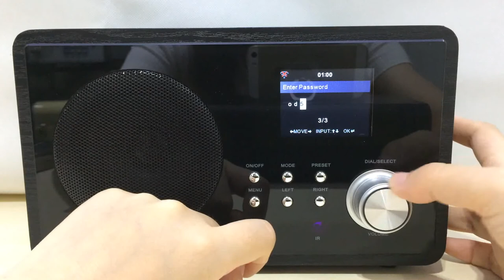WR 60 Password Setting Demo Video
WR 60 Password Setting

Internet Radio / FM. Elegant wooden case.

Access 26000+ stations worldwide for free,work as a UPnP player, remote controller included.

3.5 mm Aux in, Line out and earphone connection.Customise your favorite radio station directly via your computer.

LCD Display: 2.4" TFT color display, Clock and alarm clock function with snooze, also comes with sleep timer, you can set the timer to put the radio into standby, also can set timer with the sleep button from the remote control

11 languages available:English/German/Spanish/French/Portugese/Dutch/Italian/Russian/Swedish/Norwegian/Danish available.